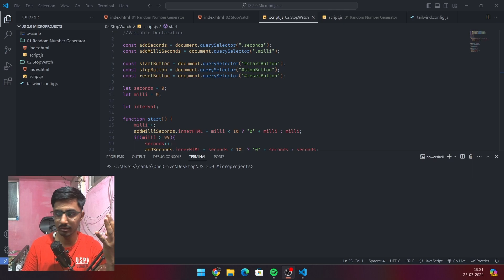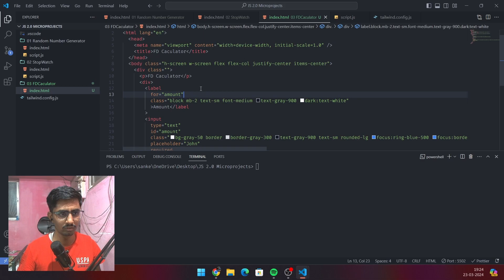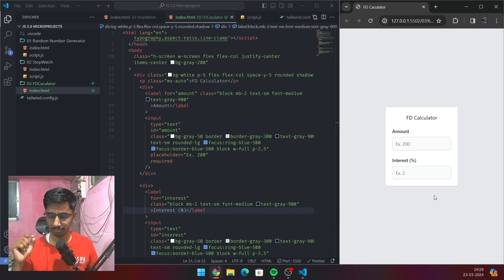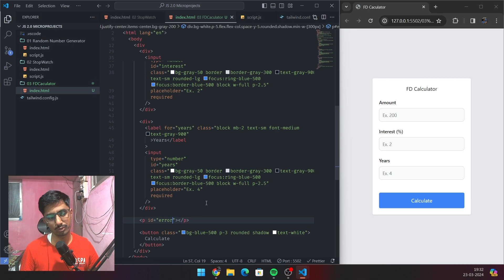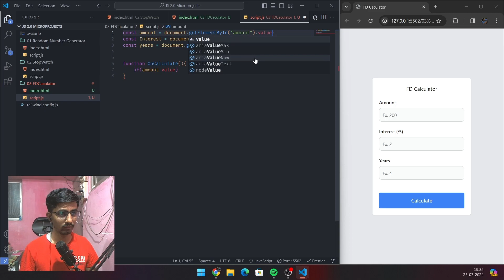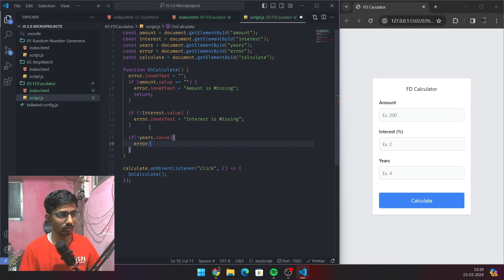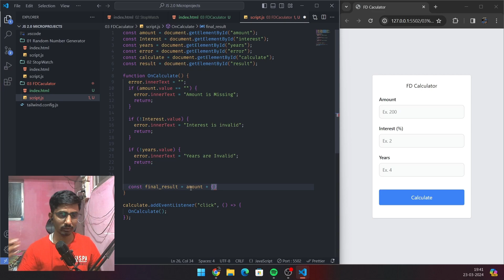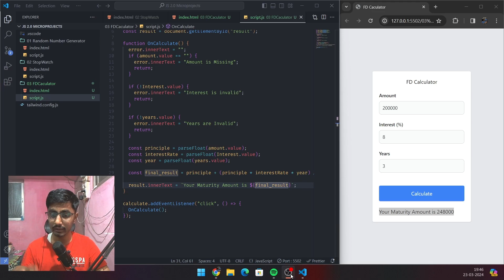( Hindi ) FD Calculator | JS Microprojects 2.0 | HTML Tailwind CSS and JS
Hello Everyone in these video we are going to create FD calculator in js via using of html and tailwind css these is a javascript microproject for beginners you can add these project in your github repo for portfolio i hope you like it...